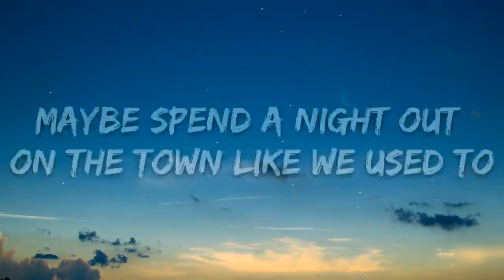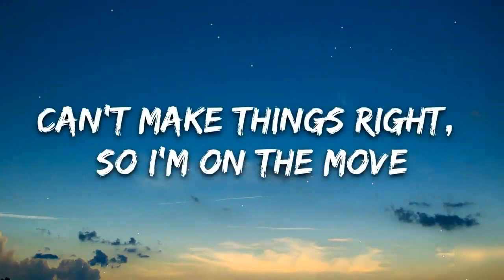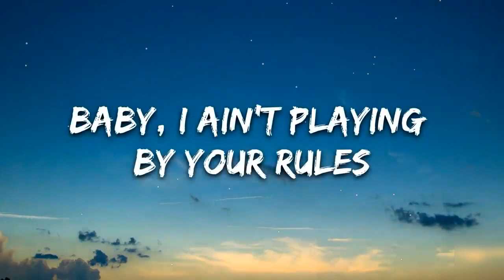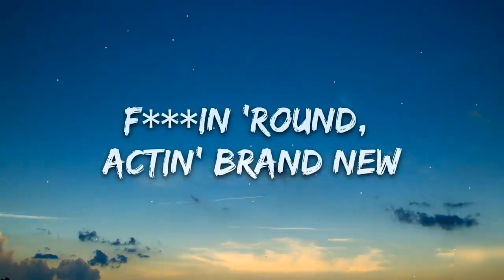24kGoldn - Mood Remix (Lyrics) ft. Justin Bieber, J Balvin, Iann Dior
24kGoldn - Mood Remix (Lyrics) ft. Justin Bieber, J Balvin, Iann Dior
🎤 Lyrics: 24kGoldn - Mood Remix  ft. Justin Bieber, J Balvin, Iann Dior

[Intro: 24kGoldn]
Woah
JB, JB

Yeah, I got J.B. and J.B., you know the bitches goin' crazy

Baby, ya estoy cansado de tu bipolaridad, yah-yah-yeh